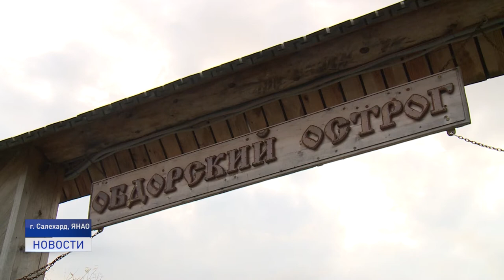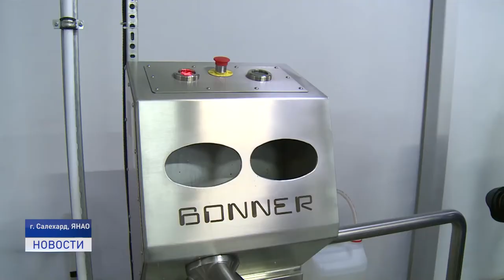ДАЛЕКИЙ БЛИЗКИЙ ЯМАЛ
Такой похожий, и в то же время такой своеобразный Ямал. Полуостров, омываемый Карским морем. Он расположен всего в нескольких сотнях километров от Нарьян-Мара, но уже в другом часовом поясе. В рамках федерального проекта "Мастера гостеприимства" платформы "Россия - страна возможностей" для журналистов страны организовали пресс-тур по Ямало-Ненецкому автономному округу. В соседний регион отправилась и наша съемочная группа.